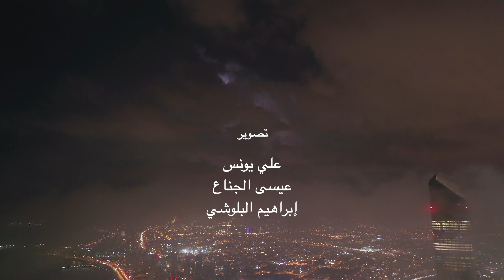سرينا مع سحاب الشوق ياكويت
Media Production Services in Kuwait
Specialized in Aerial cinnematography using high end drones.
 Fly Cam

Kuwait